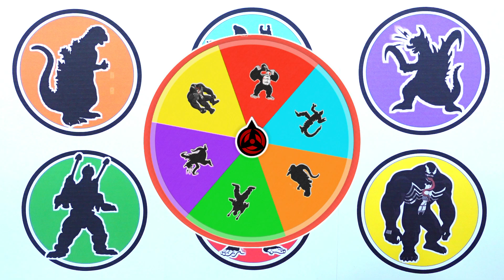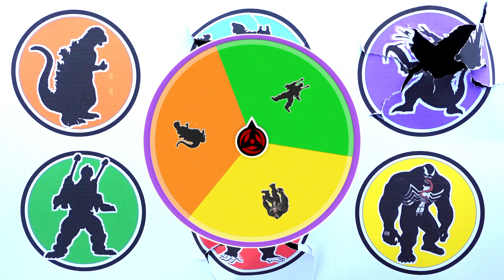Godzilla vs King Kong vs Mechagodzilla vs Gigan vs Venom vs ...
- Milenium Godzilla
- Kiryu
- Mechagodzilla
- King Kong
- Gigan
- Venom